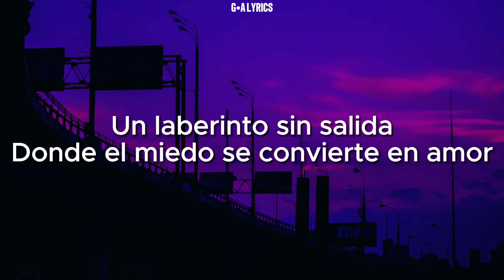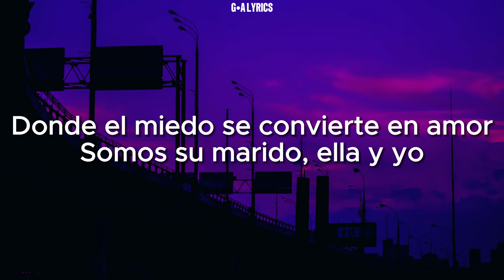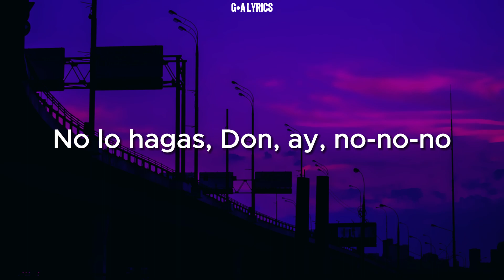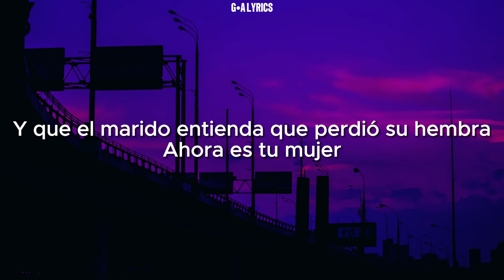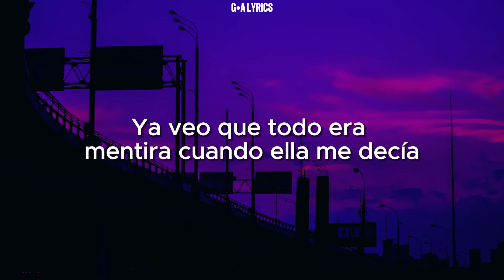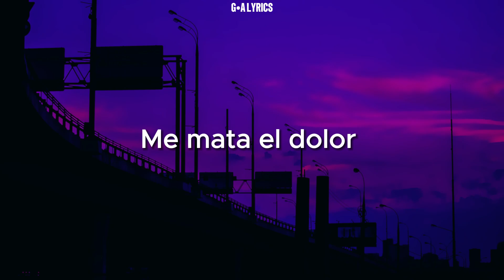Aventura & Don Omar - Ella y Yo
Enjoy This Vídeo

Leave Music Suggestions In Comments 🇺🇲
Dejar sugerencias musicales en los comentarios 🇪🇸
Deixem Sugestões De Músicas Nos Comentários 🇧🇷

(LYRICS)
(LETRAS)

Ella y Yo
Aventura

(¡Don!)
And another one, that's right
¡Don!
Dominicans, boricuas
Hands up (¡Don! ¡Don!)
On your feet everybody, come on
No hay pa' nadie, pa'
Y me fui con los bachatero'
(Aventura)
Nasty

Ella y yo
Dos locos viviendo una aventura castigada por Dios
Un laberinto sin salida
Donde el miedo se convierte en amor
Somos su marido, ella y yo

Mi esposa y yo
Igual que ustedes
Compartimos en la vida un eterno amor
La dama perfecta, toda una belleza
Ella es mi inspiración
Somos felices ella y yo, ella y yo

Amigo, ella y yo
Solo nos vemo' a escondidas
Para ahogar esta prohibida pasión
Y aunque tiene dueño, yo solo tengo un sueño
Ser su protector

Oye, Don, lucha por amor
¡No me aconsejes en tu posición!
Quizás su marido no mande en su corazón
No sabes quién es victima en la confusión

Oye, mi pana, lucha por amor
¡No, no me aconsejes en tu posición!
Quizás ese tipo no mande en su corazón
Tú no sabes quién es victima en esta confusión

Somos felices, dos almas matices
Sé lo que es el amor
Por eso te entiendo, y aunque sea casada
No te alejes por temor
No lo hagas, Don, ay, no-no-no

Ay, mi amigo, ella y yo
Teníamos claro que era una locura esta relación
Pero la carne nos llamaba
Y la cama nos hacía una invitación
A solo hacer el amor

Ay, ya te expliqué
Cuando hay personas que se aman
El amor tiene que vencer
Y que el marido entienda que perdió su hembra
Ahora es tu mujer
No pueden ganar los tres

Y te repito, lucha por amor
Tú no sabes quién es víctima en esta confusión

No seas tan tonto, lucha por amor

Lenny
Deja que la República se sienta
Aventura
Eliel
Pa' toda mi gente de Puerto Rico
¡Don! (¡Don!)

Amigo, pido perdón, yo nunca te fallé
Me traicionaron las ganas de volverla a ver
Y aunque todavía no puedo creer
Lo que este amargo encuentro me hizo comprender

Pues tú también llegaste a ese lugar
Donde tantas veces yo la fui a buscar
Y aunque no es fácil lo que voy a hacer
Admitiré que salí con tu mujer

Salí con tu mujer (¿qué?)
Salí con tu mujer (no, yo no estoy creyendo esto, hermano)
Salí con tu mujer (no, no)

Que te perdone Dios, yo no lo voy a hacer
Los perdí a los dos y a la misma vez
Ya veo que todo era mentira cuando ella me decía
Que se iba pa' Puerto Rico a vacaciones con su amiga

Me mintió
Tú y ella en una cama, allá en Bayamón
Quizás en Isla Verde o Carolina, cuántos hoteles ensució
Tú también, los odio a los dos (no me entiende)

Que yo soy
Quien más sufro con todo esto
Me mata el dolor (fue una traición)
Perdí un amigo por la tentación
Perdón

(Adiós)